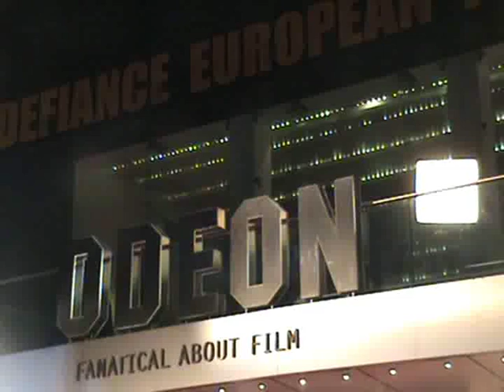Defiance Uk Premiere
Daniel Craig mania this was. Defiance, probably going to be one of the best movies of this year was premiered on the coldest night of the year so far and Daniel Craig still had a smile on his face!